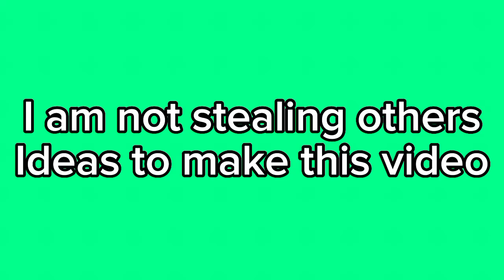I'm Blue but the lyrics are An YouTube Channel